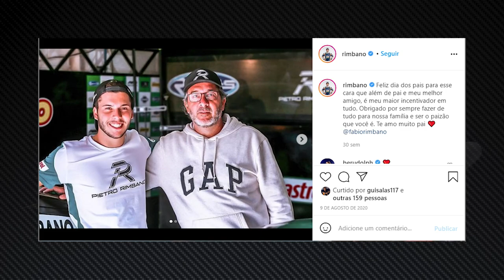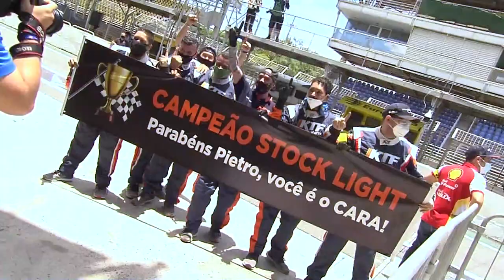ENTRE PISTAS: PIETRO RIMBANO | Pescando com o CAMPEÃO da STOCK LIGHT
Campeão da Stock Light, Pietro Rimbano sonha em disputar a Stock Car. Para manter o foco e equilibrar as emoções às quais um piloto é submetido, Rimbano tem uma atividade que é bem diferente das pistas: a pesca.

Nesta edição do Entre Pistas, onde conhecemos melhor os competidores da maior categoria do automobilismo brasileiro e de suas divisões de acesso, a repórter Letícia Datena encarou uma pescaria com o piloto, que seguirá na Stock Light em 2021.